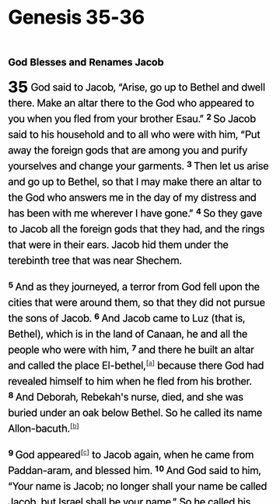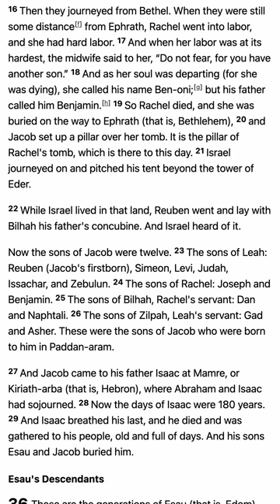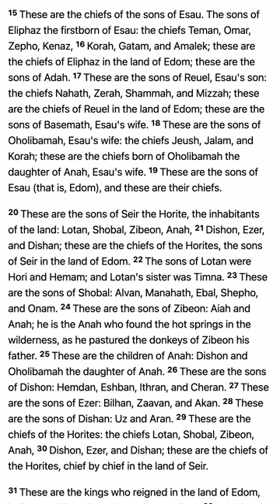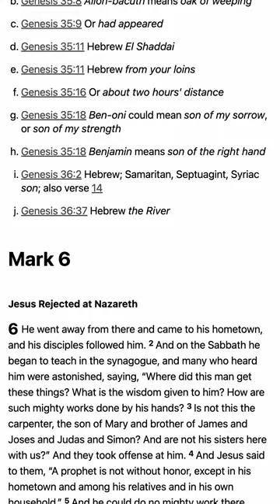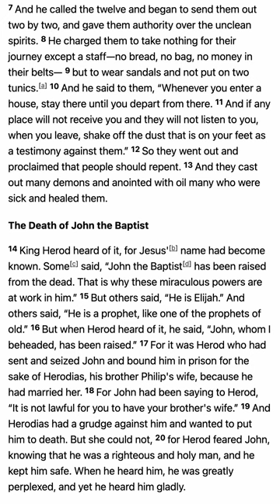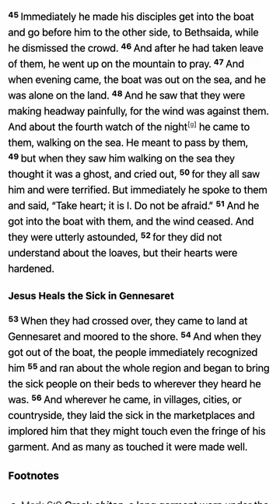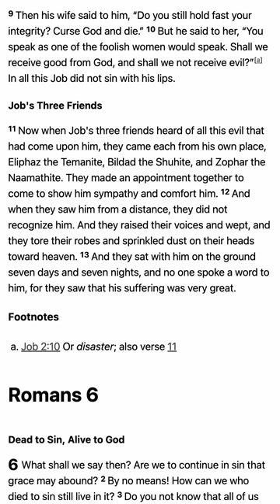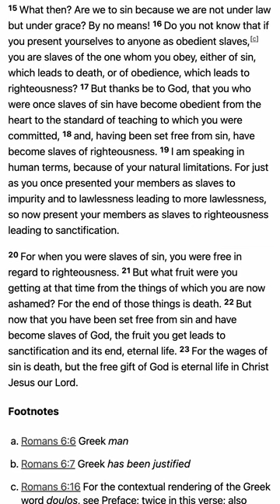M'CHEYNE BIBLE READING PLAN 2024 - February 3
1. Scripture Saves.

2. Scripture frees from Satan.

3. Scripture imparts grace and peace.

4. Scripture sanctifies.

“Sanctify them in the truth; your word is truth” (John 17:17).

5. Scripture gives joy.

6. Scripture protects us from destructive error.

7. Scripture is the hope of heaven.

8. Scripture will be resisted by some.

9. The right handling of Scripture is approved by God.

10. Scripture gives and sustains life.

5 Good Reasons to Use the Robert Murray M'Cheyne Bible Reading Plan in 2018 - Paul Carter

1. You get to read the New Testament twice
2. You get to read the Psalms twice
3. You get to see how the Bible fits together
4. You get to read at your own pace
5. You get to be part of a Bible-reading community